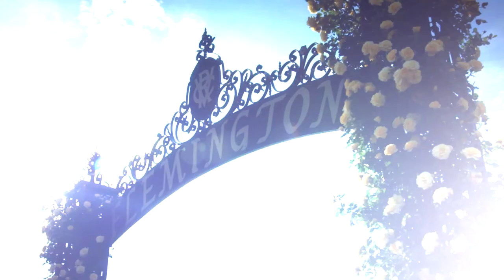Destination Melbourne - Melbourne Cup Carnival